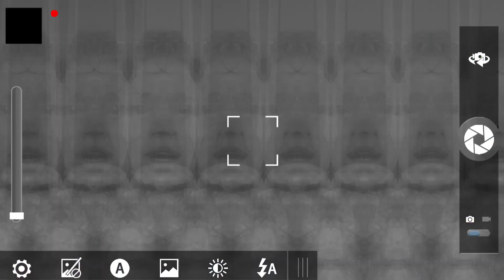📨 SISTEMA DE SOBRES ✔️ Ventajas y Desventajas❌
¡Gracias por darle like 👍 y compartir, haciendo eso me ayudas a seguir haciendo videos!

➡️ COMPARTE esta publicación a quien creas que le pueda servir y ⁠
📝COMENTA - ¡¡¡Quiero saber qué piensas!!! ⁠